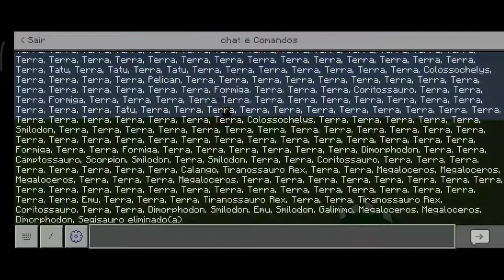zoo Tycoon 2 (remake) ep 10 : bagunça com os ursos pardos